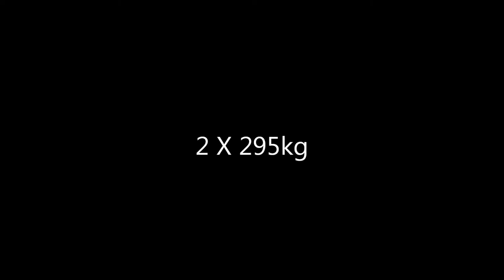Jani-Pekka Eirala training GPA Finland World Championships 08.12.2013 Part 1.